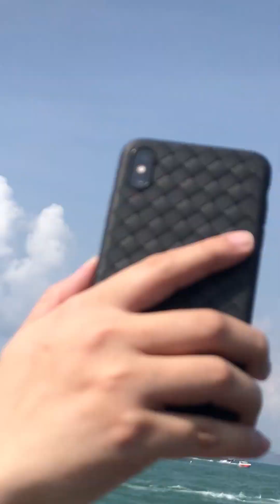Skydiving | parasailing| Coral Island Pattaya,Thailand fun masti#viral beautiful vedio🤠